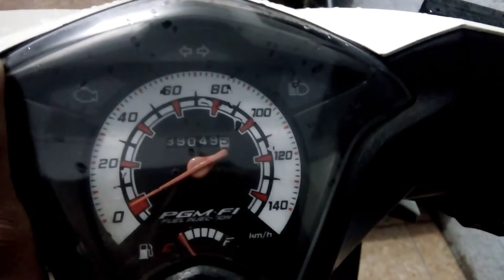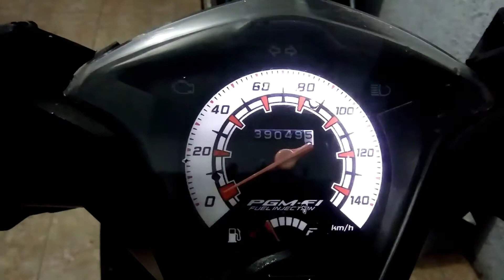cara pasang lampu speedometer beat fi.